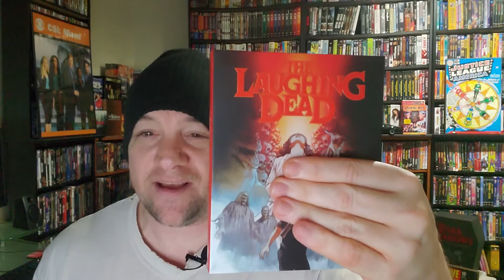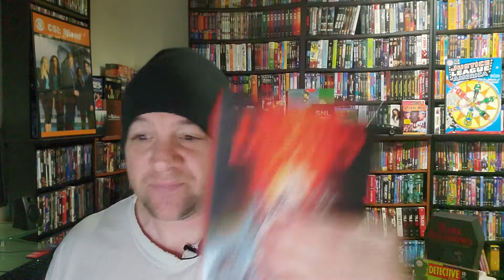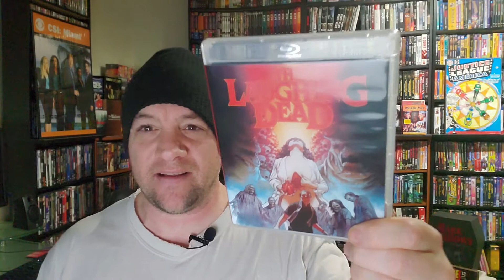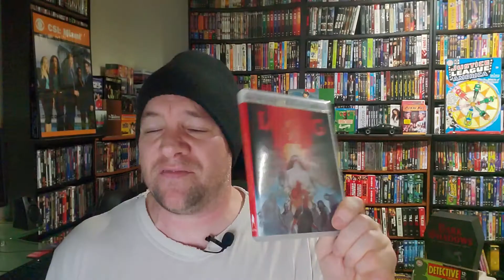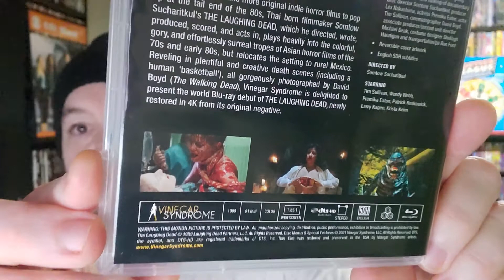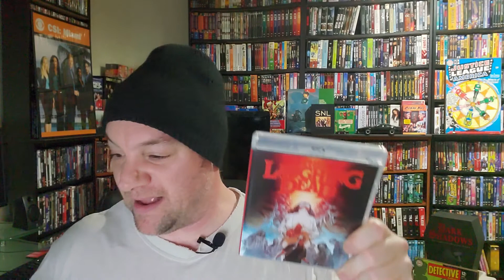THE LAUGHING DEAD (1990) makes me laugh!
A look at 1990 horror film THE LAUGHING DEAD, newly unearthed and released on Blu-ray by Vinegar Syndrome.